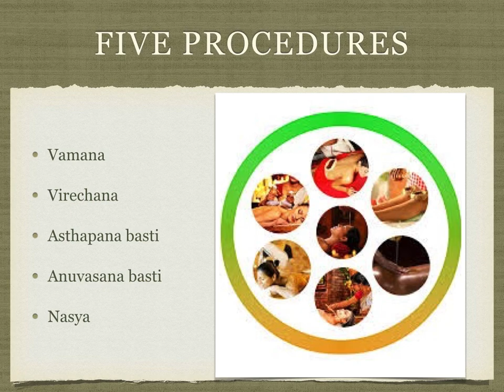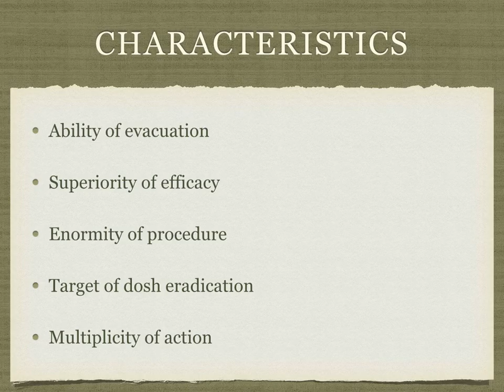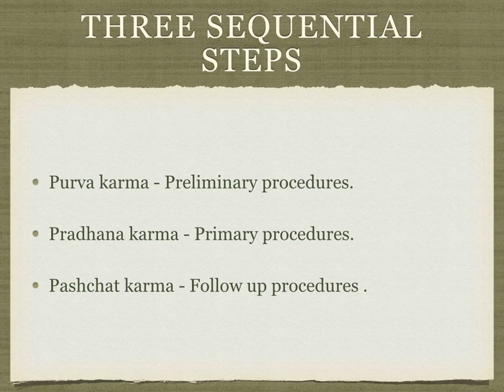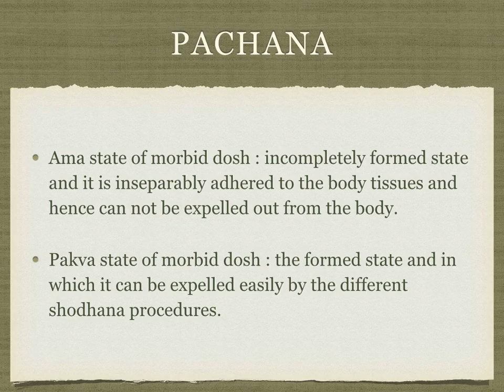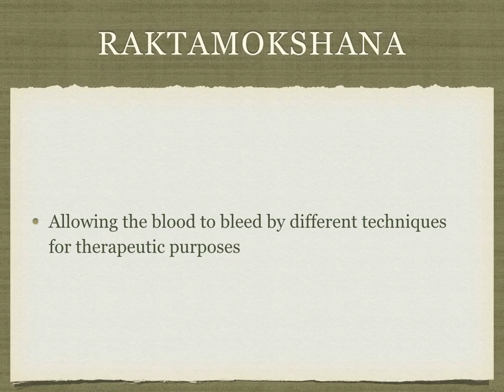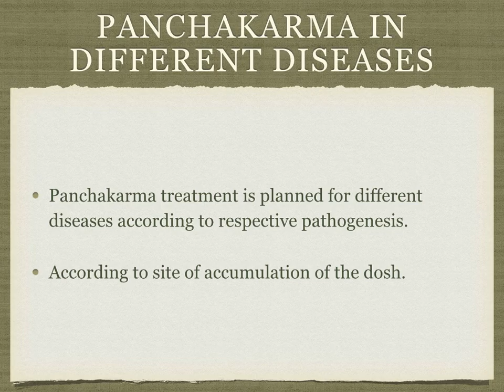Ayurvedic Panchkarma treatments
Know how Panchkarma can cure your diseases without medicines.